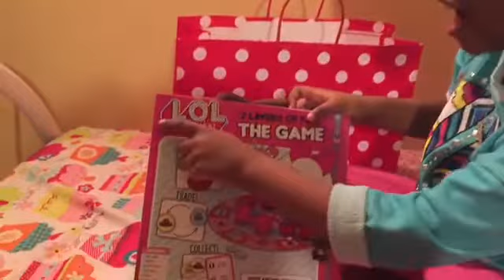Birthday Gift Unwrapping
Hey guys!!! So February 20th I turned 8 years old and I just wanted to share my wonderful gifts with you! Thank you to everyone who these gifts came from. Hope you all enjoy this video as much as I do!